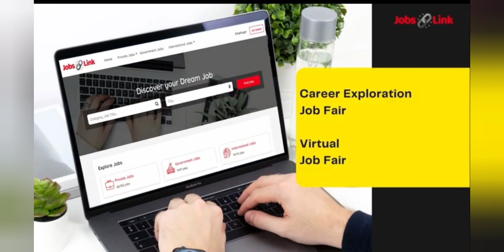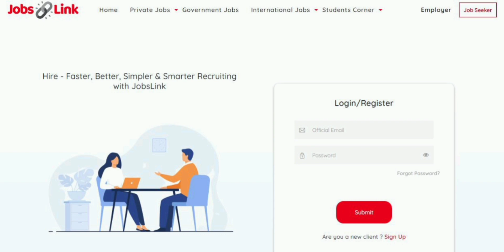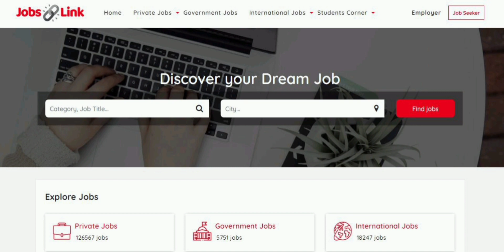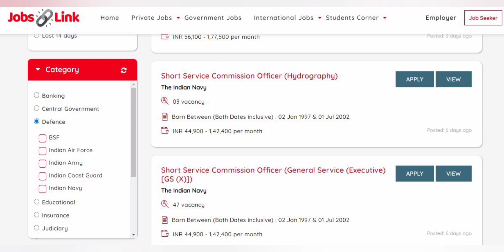100000 வேலைவாய்ப்பு தகவல்கள் || அரசு வேலை முதல் வெளிநாட்டு வேலை வரை || jobslink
நன்றி